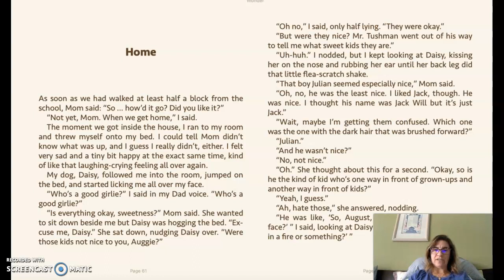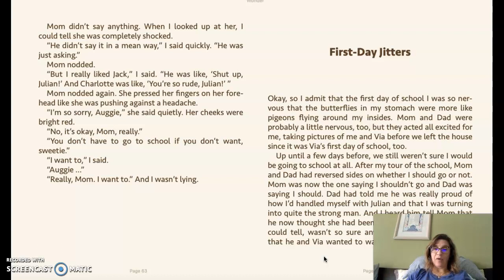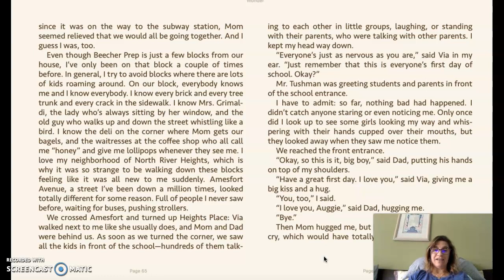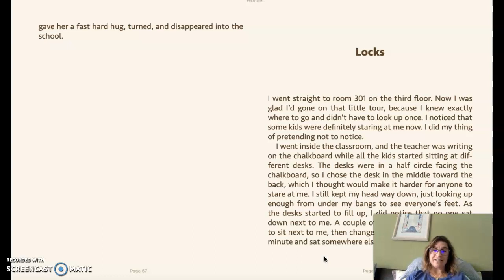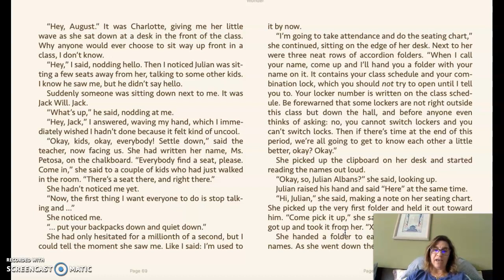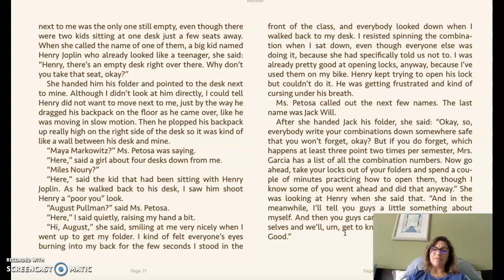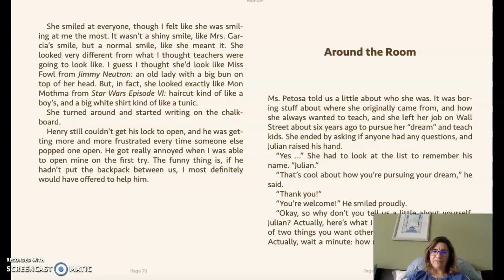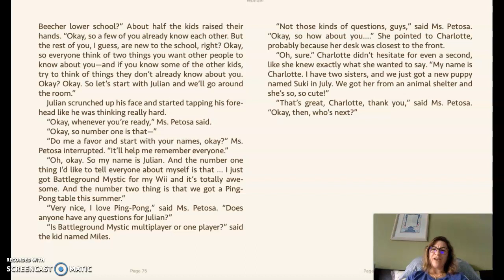Wonder Home, First Day Jitters, Locks, and Around the Room